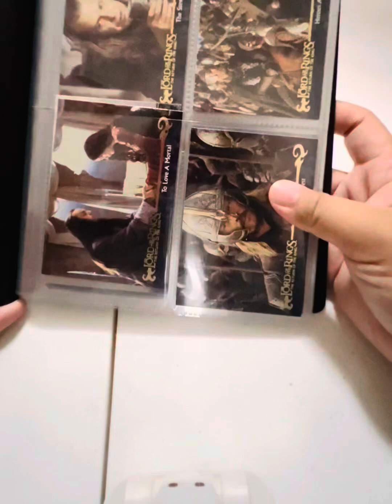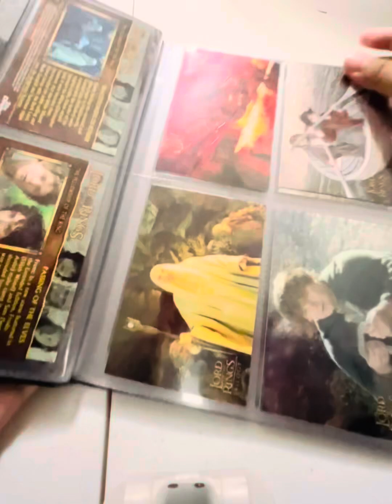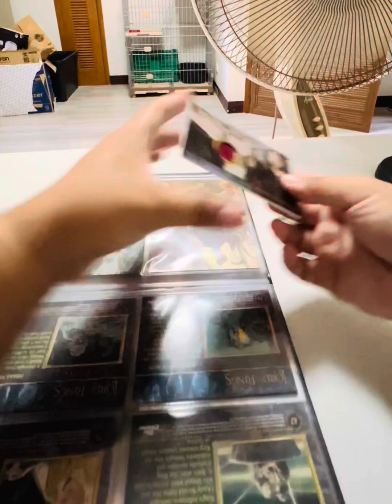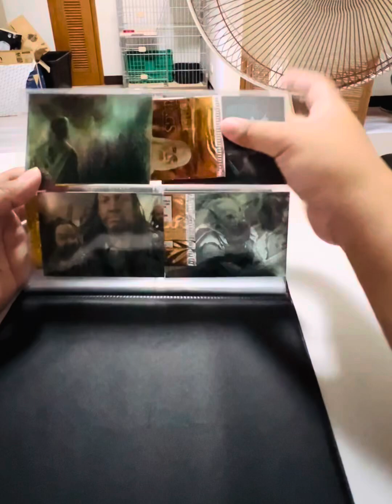UNBOXING SURPLUS HAUL 2003 Topps & Topps Chrome Lord of The Rings Cards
Hi I am Shane and I am sharing to you what I bought (for a low price) from a surplus! It's a Lord of The Rings card binder made by Topps from the year 2003 🥰